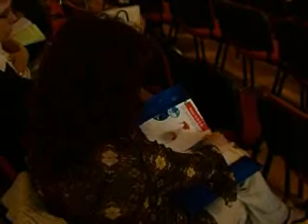Konferencja Pielęgniarek i Położnych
Telewizja Lubań-Bolesławiec